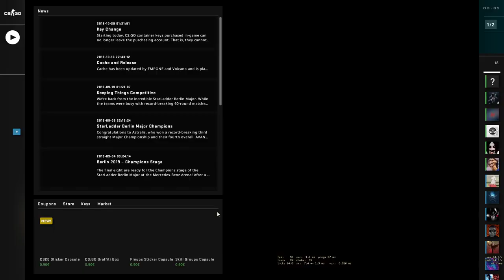CS:GO Danger Zone - Sirocco